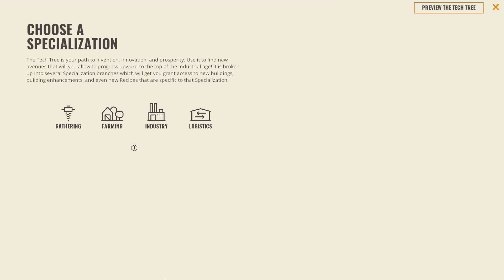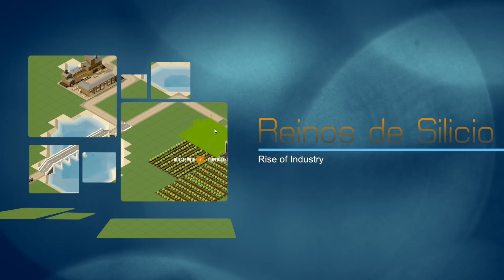Rise of Industry - en español - #1 Verduras frescas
Construye industrias, diseña líneas de producción complejas, transporta mercancías y véndelas en las diferentes ciudades. Todo para hacer prosperar tu propia compañía en Rise of Industry.

¡Un saludo!

Janon.